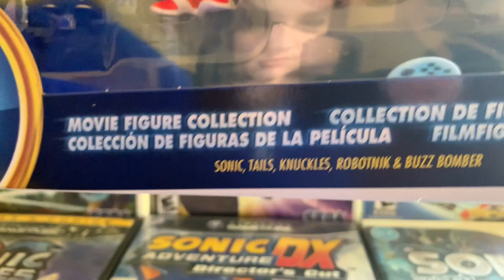Sonic Figures - Sonic 2 Movie 2.5” 5 Pack Figure Review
Yeah Sonic Movie Figures!!